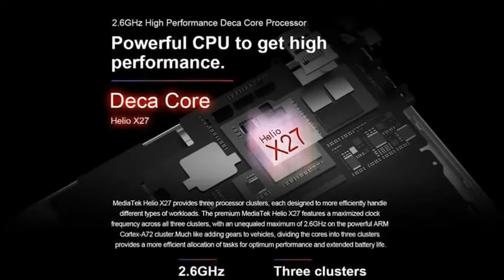Teclast T20 10 Inch Tablet With Dual 13 Million Pixel Cameras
{Teclast T20 X27 Deca Core Processor with 2.6GHz.
10.1 Inch 2560*1600 Resolution screen
Dual 1300W Pixel Cameras
4GB RAM 64GB ROM